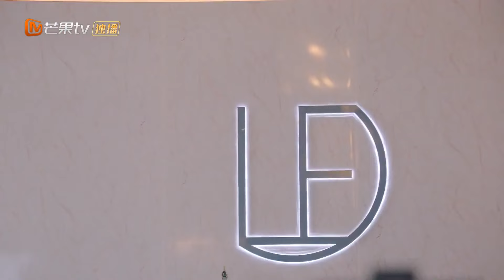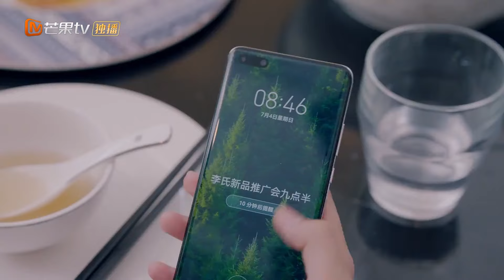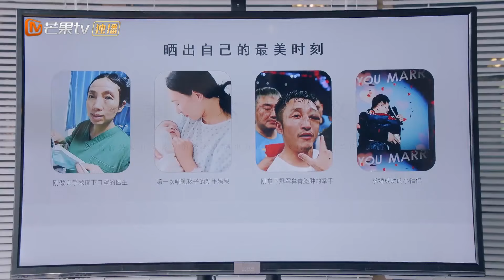酥梨夫妇精华版 06《不能恋爱的秘密 The Secret of Love》【芒果TV青春剧场】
【加入会员】 会员每周四、五《不能恋爱的秘密》六集抢先看，非会员每周四、五更新！

剧情简介：
被烧伤面容并丢失记忆的双面女主"苏伊"，在找寻掩盖的真相及遗失记忆的过程中，遇到甲方爸爸"李嘉尚"，居然是与自己烧伤事件相关的"青梅竹马"，随之而来双方上演了一出职场的套路与反杀、以及两人在调查真相过程中“势均力敌的默契，重新解构现代年轻人的爱情观和另类职场人生。

导演: 谭友业
主演:刘奕畅/袁雨萱/张思帆/许晓诺/千喆/孙晓伦
类型: 剧情 / 爱情
制片国家/地区: 中国大陆
语言: 汉语普通话
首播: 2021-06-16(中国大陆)